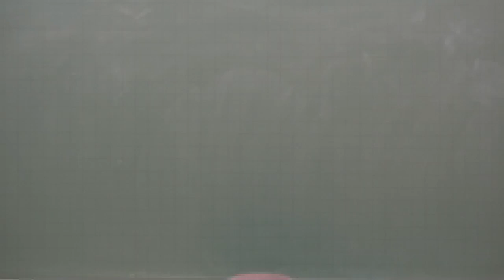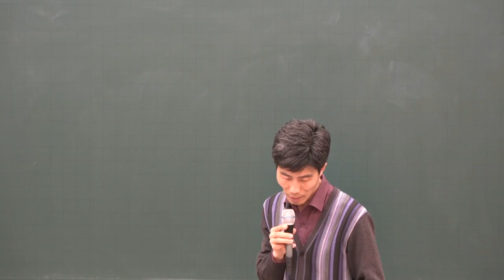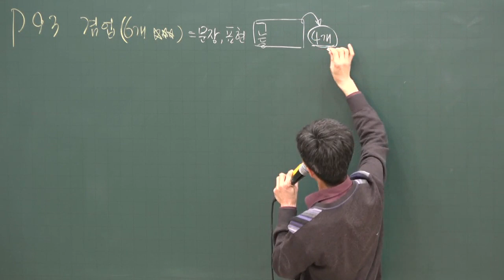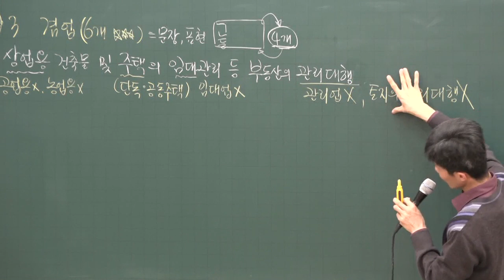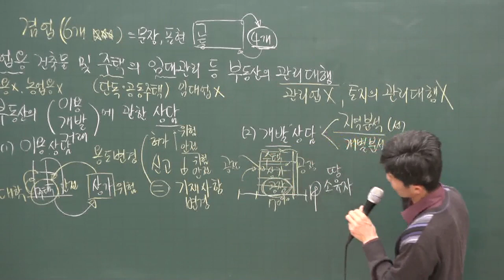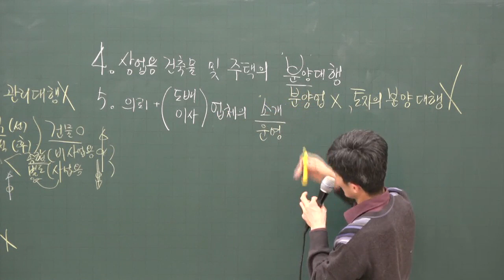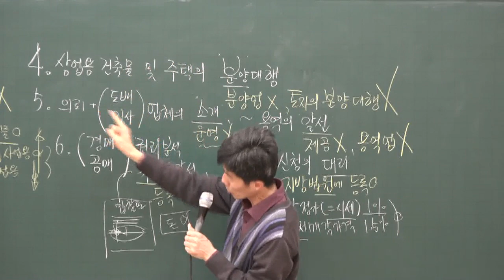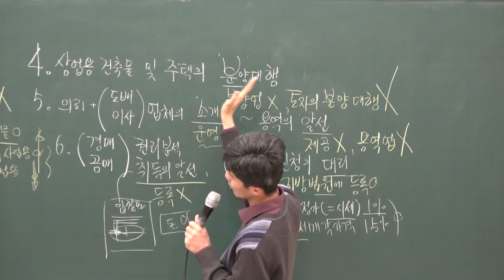[공전무] 2020년 공인중개사 중개사법 중개업무 집중이론 1-10